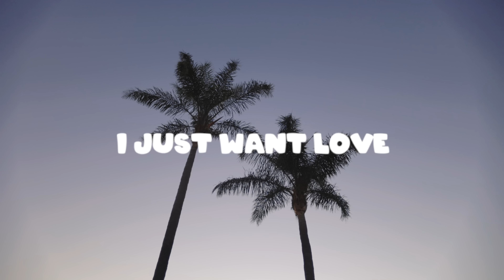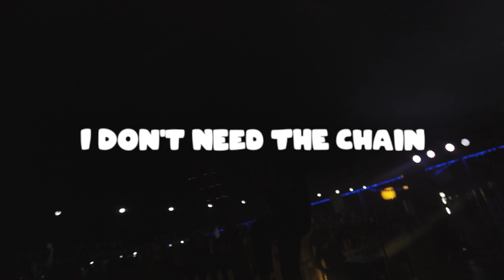Neon Dreams & Max Hurrell - Life Without Fantasies (Radio Edit) (Official Lyric Video)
Neon Dreams teams up with one of South Africa’s fastest-rising producers, Max Hurrell for “Life Without Fantasies”.

🇨🇦Tour Dates:

May 4 - Charlottetown, PEI
June 7 - Saint John, NB
June 28 - Toronto, ON
Aug 16 - Antigonish, NS

Lyrics:
I wanna have a bed on Beverly Hills
Grandma gon' be dead when she see the gold grills
Spend a couple stacks on a one night thrill
That be ok, eh

I wanna get a fade like every other day
Got a bad and boujiee on the way
I wanna see the look on my teachers face
From my Bentley, eh

What is life, what is life without fantasies, yeah

Wish I could hop out a wraith
And get the hell out this place
I'd hop a choo choo train
Straight to outer space
What is life without fantasies, yeah

I don't need a lot
I don't need a range
I just want love
A little bit of pain
I just need you, your company
I just need you, you're ecstasy

I don't need to ball
I don't need the chain
A little bit of change

I'd get it all off my chest
Everything I wish I said
I'd take, take a real stand
To all those that hurt me